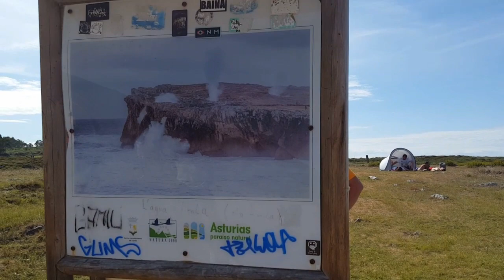Playa de guadamia y bufones de pría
La playa de Guadamia es una estupenda playa en un entorno natural y con una calidad de agua excelente que se encuentra en Asturias entre Ribadesella y Lanes. Junto a la playa podemos ver los bufones de pría como emerge el agua entre las rocas del suelo provocado por el impacto de las olas en las cuevas que se encuentran en la base de los acantilados